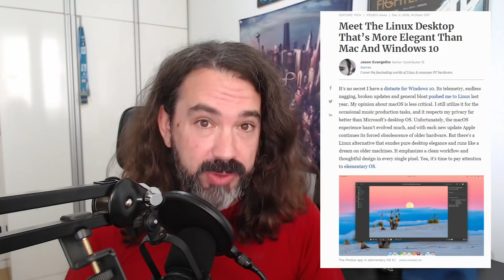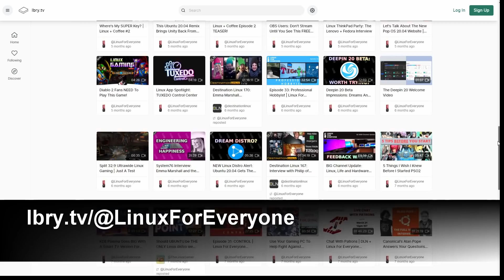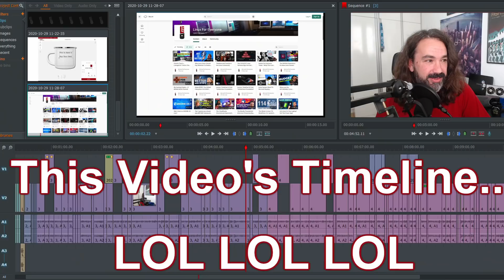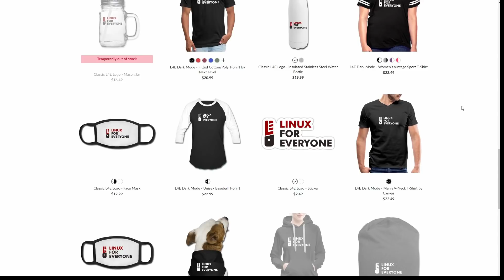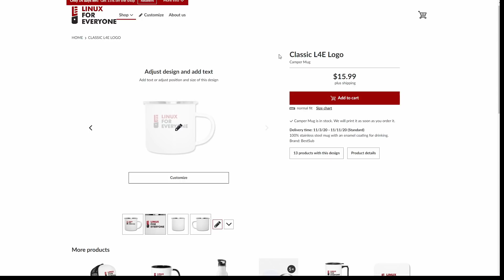Linux For Everyone Is Now A Full-Time Thing!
More Linux! More content! More community! Bigger team! More Slayer? (that's my chocolate lab in the thumbnail with his gigantic stick). Some big changes in my professional life mean positive changes coming to this channel. Here's the update!

MY AUDIO EQUIPMENT:
Mic Arm
USB Audio Interface